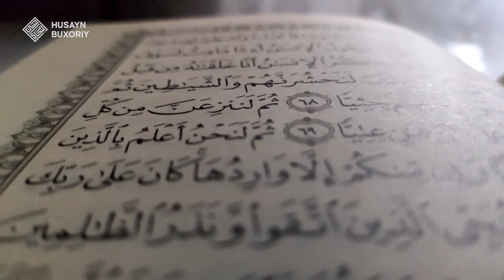Ikki kishigagina havas qilsa bo'ladi | Shayx Husayn Buxoriy